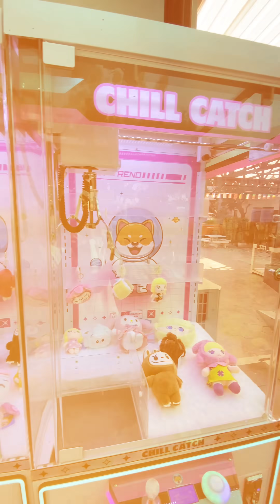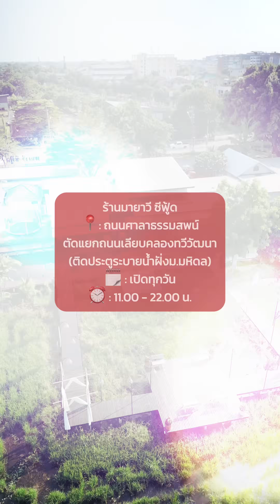ร้านนี้ครบเครื่องจริงๆแถมอยู่ศาลายาใกล้กทม.ด้วย ใครจะมาลองทริปสั้นๆต้องมาลองร้านนี้เลย